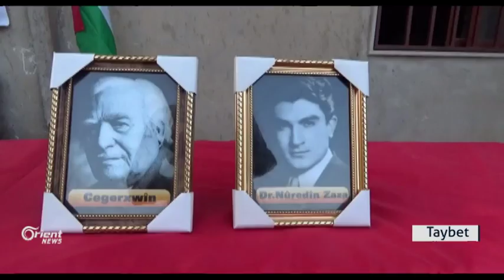Li Girkê Legê roja zimanê Kurdî hate pîrozkirin